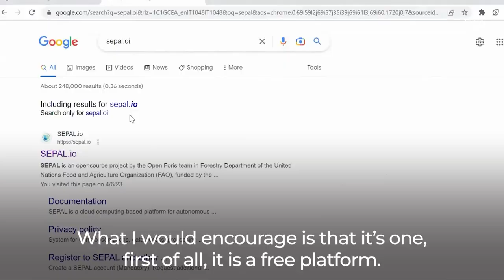Brenda Anicia (Uganda) - feedback on the SEPAL Online Facilitated Course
Brenda Anicia, from the National Forest Authority (Uganda) shares her impressions as a participant of the Online Facilitated course “Forest and Land Monitoring for Climate Action – SEPAL"

Delivered from 24/03 - 7/05/2023, the course aimed to support knowledge and skills development to operationally apply high-resolution satellite imagery to critical forest and land monitoring in tropical forest countries.

The course focuses on how the SEPAL platform can support land and forest monitoring for climate action.

The course was designed by the Food and Agriculture Organization of the United Nations (FAO) and funded by Norway’s International Climate and Forests Initiative (NICFI), and the United Kingdom’s Department for Energy Security and Net Zero.